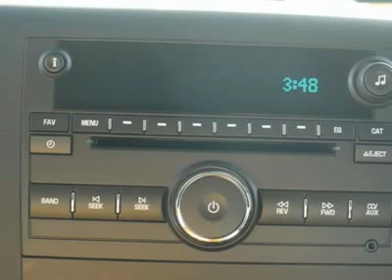2012 CHEVROLET SILVERADO 1500 Wilson, NC CN8592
2012 CHEVROLET SILVERADO 1500 Wilson, NC
Stock

You'll love this 2012 Chevrolet Silverado 1500. This is a car you'll want to take home. With 7 miles, it features automatic transmission and an exterior color of Silver Ice Metallic. Call us and be the first to open the car door today!